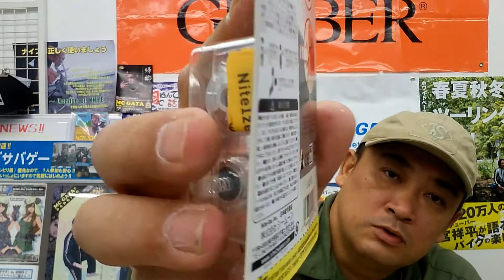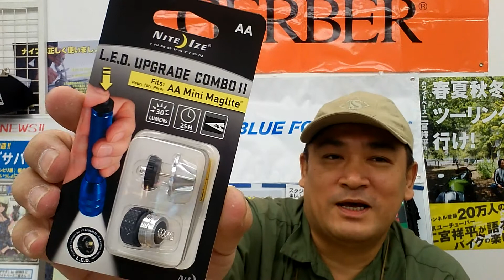ミニマグライトを今もお持ちの方に人気!!/AA用LEDアップグレードコンボ2(ナイトアイズ)171214